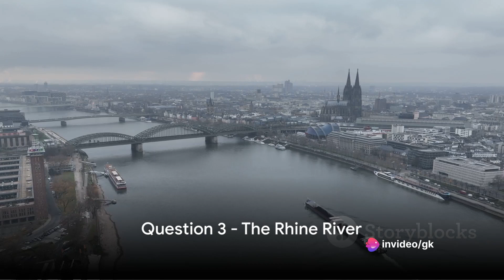10 Important Bits related to Rivers Gk bits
Gk guruji Telugu 10 most important bits related to Rivers

1. GKTricks
2. GeneralKnowledge
3. TeluguGK
4. EnglishGK
5. StudyTips
6. ExamPrep
7. CompetitiveExams
8. TeluguEducation
9. EnglishEducation
10. LearningHacks
11. KnowledgeBoost
12. SmartLearning
13. GKInTelugu
14. GKInEnglish
15. QuickStudy
16. MemoryTricks
17. TeluguTricks
18. EnglishTricks
19. ExamStrategies
20. MindMapping
21. Mnemonics
22. TeluguQuiz
23. EnglishQuiz
24. BrainTeasers
25. TeluguCurrentAffairs
26. EnglishCurrentAffairs
27. GKShortcuts
28. TeluguLanguage
29. EnglishLanguage
30. MentalAcuity
31. StudyTechniques
32. TeluguExamTips
33. EnglishExamTips
34. KnowledgeGuru
35. SpeedLearning
36. TeluguCompetitiveExams
37. EnglishCompetitiveExams
38. GeniusMind
39. LogicalReasoning
40. TeluguMemoryTricks
41. EnglishMemoryTricks
42. StudySmart
43. TeluguQuickTips
44. EnglishQuickTips
45. MindPalace
46. TeluguStudyMaterial
47. EnglishStudyMaterial
48. IQBoost
49. TeluguGeneralAwareness
50. EnglishGeneralAwareness
51. TeluguLearning
52. EnglishLearning
53. GKTechniques
54. TeluguIntelligence
55. EnglishIntelligence
56. TeluguGenius
57. EnglishGenius
58. GKFocus
59. TeluguPuzzles
60. EnglishPuzzles
61. QuickThinking
62. TeluguFacts
63. EnglishFacts
64. KnowledgeNuggets
65. TeluguInformation
66. EnglishInformation
67. TeluguCuriosity
68. EnglishCuriosity
69. GKMaster
70. TeluguMindGames
71. EnglishMindGames
72. TeluguAnalysis
73. EnglishAnalysis
74. TeluguReasoning
75. EnglishReasoning
76. GKExplained
77. TeluguClarity
78. EnglishClarity
79. GKDiscovery
80. TeluguAwareness
81. EnglishAwareness
82. GKInsights
83. TeluguUnderstanding
84. EnglishUnderstanding
85. GKConcepts
86. TeluguKnowledgeBase
87. EnglishKnowledgeBase
88. GKReview
89. TeluguAnalysisTricks
90. EnglishAnalysisTricks
91. TeluguStudySkills
92. EnglishStudySkills
93. GKShortNotes
94. TeluguInformationalTricks
95. EnglishInformationalTricks
96. GKFoundation
97. TeluguKeyPoints
98. EnglishKeyPoints
99. GKTips
100. TeluguStudyTechniques
101. EnglishStudyTechniques
102. TeluguSmartLearning
103. EnglishSmartLearning
104. GKExploration
105. TeluguAcumen
106. EnglishAcumen
107. GKPrep
108. TeluguStudyApproach
109. EnglishStudyApproach
110. TeluguBrainTeasers
111. EnglishBrainTeasers
112. GKAnalysisTricks
113. TeluguGKBoost
114. EnglishGKBoost
115. GKStrategies
116. TeluguConcepts
117. EnglishConcepts
118. TeluguClues
119. EnglishClues
120. GKMastery
121. TeluguInformationalTips
122. EnglishInformationalTips
123. GKKeys
124. TeluguMindBoost
125. EnglishMindBoost
126. GKStudyGuide
127. TeluguGKExplained
128. EnglishGKExplained
129. TeluguQuickStudyTips
130. EnglishQuickStudyTips
131. GKEdge
132. TeluguSmartStudy
133. EnglishSmartStudy
134. GKTrickster
135. TeluguInsightfulTips
136. EnglishInsightfulTips
137. GKChallenge
138. TeluguProblemSolving
139. EnglishProblemSolving
140. GKTactics
141. TeluguCriticalThinking
142. EnglishCriticalThinking
143. GKFocusPoints
144. TeluguConceptClarity
145. EnglishConceptClarity
146. GKSolutions
147. TeluguGKMasterclass
148. EnglishGKMasterclass
149. GKShortcutTips
150. TeluguQuickLearning
151. EnglishQuickLearning
152. GKInformation
153. TeluguStudyShortcuts
154. EnglishStudyShortcuts
155. GKMemoryBoost
156. TeluguLogicalThinking
157. EnglishLogicalThinking
158. GKEnigma
159. TeluguGKPro
160. EnglishGKPro
161. GKTricksInTelugu
162. GKTricksInEnglish
163. TeluguGeniusTips
164. EnglishGeniusTips
165. GKQuickRefresher
166. TeluguProblemSolvingTricks
167. EnglishProblemSolvingTricks
168. GKStudyPatterns
169. TeluguGKApproach
170. EnglishGKApproach
171. GKBrainTwisters
172. TeluguQuickKnowledge
173. EnglishQuickKnowledge
174. GKEssentials
175. TeluguGKReview
176. EnglishGKReview
177. GKInsider
178. TeluguSmartApproach
179. EnglishSmartApproach
180. GKClarity
181. TeluguGKLogic
182. EnglishGKLogic
183. GKLogicTricks
184. TeluguIntelligenceBoost
185. EnglishIntelligenceBoost
186. GKProwess
187. TeluguGKExpertise
188. EnglishGKExpertise
189. GKFundamentals
190. TeluguRapidLearning
191. EnglishRapidLearning
192. GKQuickTips
193. TeluguGKQuickReference
194. EnglishGKQuickReference
195. GKProblemSolvingTips
196. TeluguKnowledgeNuggets
197. EnglishKnowledgeNuggets
198. GKPuzzleMaster
199. TeluguGKAnalysis
200. EnglishGKAnalysis